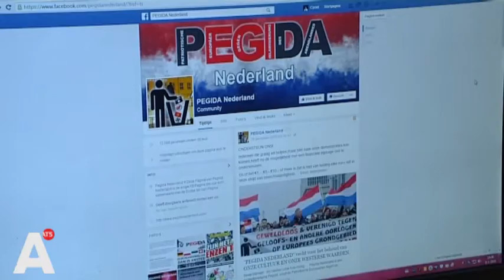SP werkt aan 'gemeentebreed' geluid tegen Pegida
De SP is bezig om vanuit de hele gemeenteraad een tegengeluid te laten horen tijdens de voorgenomen demonstratie van Pegida op 6 februari.

Pegida, een van oorsprong Duitse groepering, is tegen islamisering en de komst van economische vluchtelingen. Begin februari wil Pegida een demonstratie houden op de Dam. Dat vinden de meeste politieke partijen prima, maar ze willen dit dus niet onopgemerkt voorbij laten gaan.

Verschillende Amsterdamse politici hebben al opgeroepen een tegengeluid te laten horen. SP-raadslid Daniël Peters besloot hierop een 'gemeentebreed' tegengeluid te organiseren. Volgens Peters staan alle partijen in de Amsterdamse gemeenteraad achter zijn initiatief.

Een zwaar middel vindt Peters deze oproep niet. 'Volgens mij is de hele gemeenteraad trots op de manier waarop Amsterdam vluchtelingen opvangt. Het negatieve geluid wat je soms op andere plekken in het land hoort, daar heb ik hier nog niets van gemerkt. En dát willen we vooral uitdragen, dat vinden ook alle andere partijen'.

Ook D66-voorman Jan Paternotte schaart zich achter het idee van Peters. 'De dag na de 'minder minder-uitspraak' van Geert Wilders kwamen er in Amsterdam veel Marokkaanse kinderen bibberend op school met de vraag of ze het land uit moesten. Voor al die mensen is het belangrijk dat we uitspreken dat Amsterdam een stad is waar voor iedereen plaats is.'

Grote vraag is nog wel of de demonstratie op de Dam plaats moet vinden. Eerdere Pegida-demonstraties, in Utrecht en Rotterdam, liepen uit op ongeregeldheden. Verschillende ondernemers rond de Dam hebben aan AT5 laten weten zich zorgen te maken om de demonstratie. Toch lijkt een manifestatie in het centrum de voorkeur te genieten. 'Het kan veel emoties oproepen', stelt Paternotte. 'Dus je moet dat goed organiseren. Maar het feit dat je kan demonstreren hoort bij de democratie en dat is soms vervelend voor ondernemers. Maar dat moeten we vooral goed regelen.'

Overigens is de demonstratie nog altijd niet officieel aangevraagd, alleen aangekondigd. Pas na een aanvraag zal de burgemeester zich buigen over een locatie.